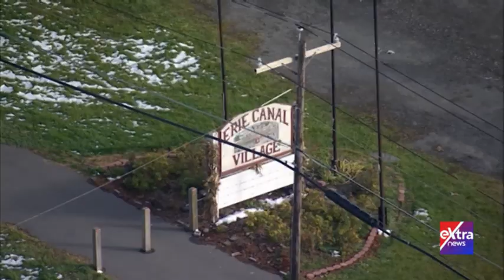فيلم وثائقي| شلالات وينابيع "ساراتوجا" جنة السياح.. في نيويورك تستمر رحلة العالم كما نراه من فوق